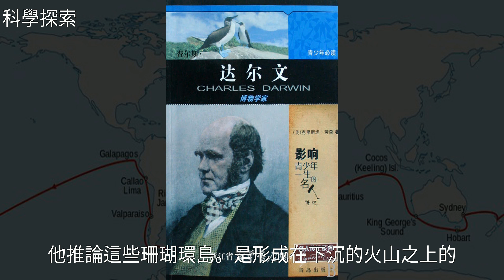英國博物學家、生物學家查爾斯·達爾文生平介紹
英國博物學家、生物學家查爾斯·達爾文生平介紹英國博物學家、生物學家查爾斯·達爾文生平介紹達 爾 文 , 英 國 , D a r w i n , 生 物 , 大 學